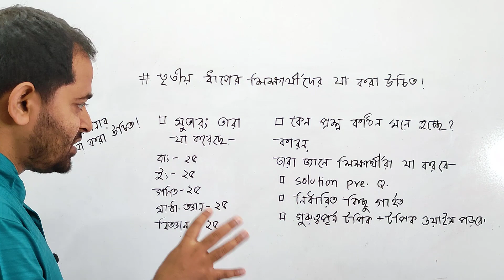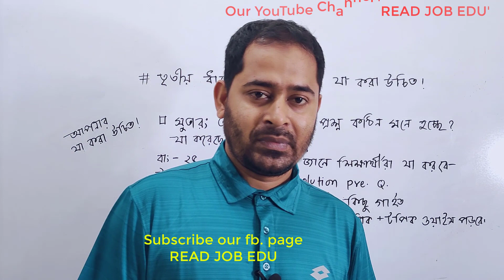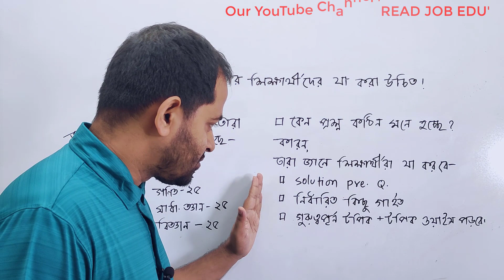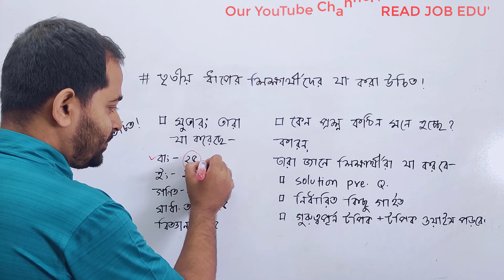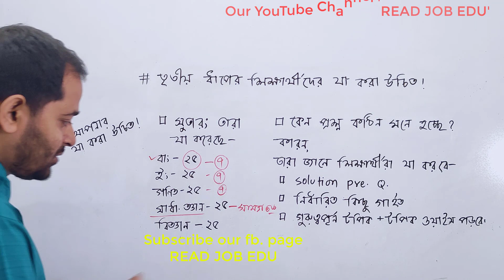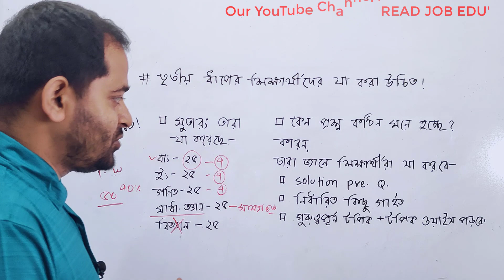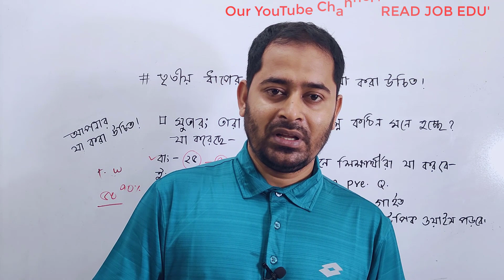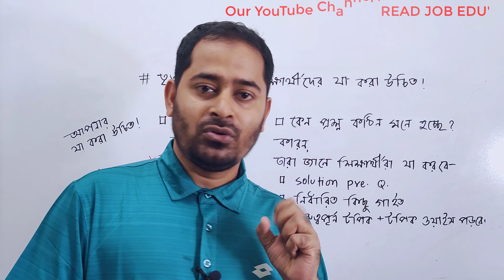এবার যে কৌশলে প্রশ্ন করছে...|এভাবে প্রশ্ন করলে তৃতীয় ধাপের শিক্ষার্থীদের করণীয়।